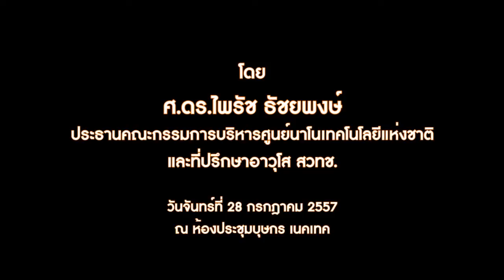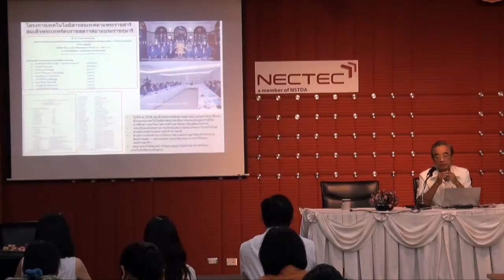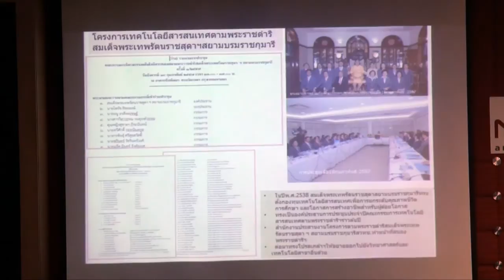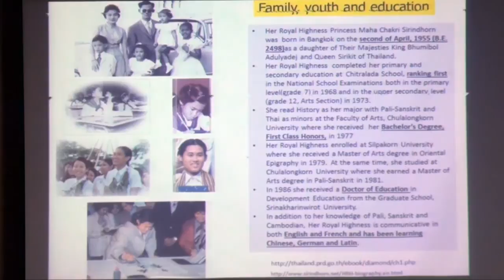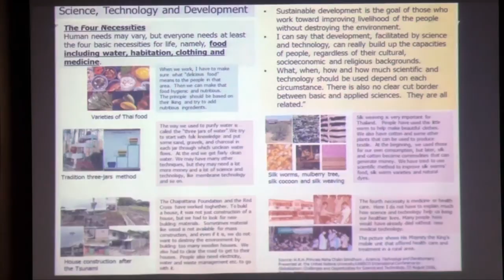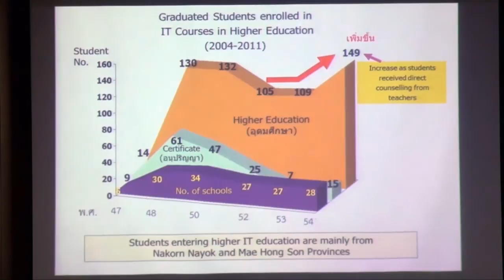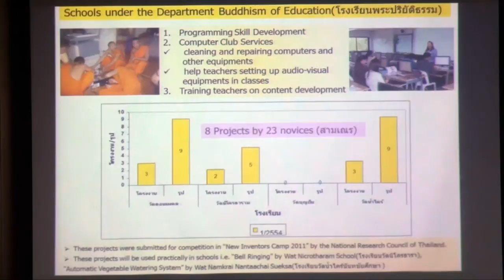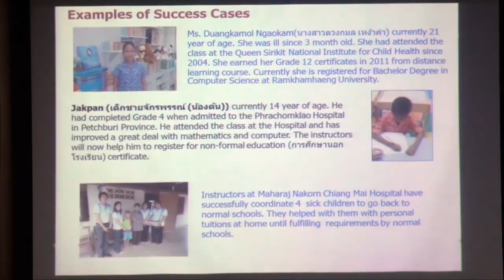การพัฒนาประเทศด้วย ว. และ ท. ตามพระราชดำริสมเด็จพระเทพรัตนราชสุดา ฯ สยามบรมราชกุมารี (1/3)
การบรรยายพิเศษ การพัฒนาประเทศด้วยวิทยาศาสตร์และเทคโนโลยีตามพระราชดำริในสมเด็จพระเทพรัตนราชสุดา ฯ สยามบรมราชกุมารีโดย ศ.ดร.ไพรัช ธัชยพงษ์ ประธานคณะกรรมการบริหารศูนย์นาโนเทคโนโลยีแห่งชาติและที่ปรึกษาอาวุโส สวทช. วันจันทร์ที่ 28 กรกฎาคม 2557 เวลา 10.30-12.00 น. ณ ห้องประชุมบุษกร เนคเทค

สมเด็จพระเทพรัตนราชสุดา ฯ สยามบรมราชกุมารี ทรงได้รับการยกย่องว่าเป็น "เจ้าฟ้านักพัฒนา" เนื่องจากความสนพระราชหฤทัยในการนำวิทยาศาสตร์และเทคโนโลยีมาใช้เพื่อการพัฒนาประเทศ ความสนพระราชหฤทัยดังกล่าวเกิดขึ้นจากการที่ได้ตามเสด็จพระราชดำเนินพระบาทสมเด็จพระเจ้าอยู่หัว และสมเด็จพระบรมราชินีนาถในการทรง

งานและเสด็จเยี่ยมประชาชนในพื้นที่ชนบทที่ห่างไกลอย่างต่อเนื่อง และได้เป็นแรงบันดาลใจให้พระองค์ทรงตั้งปณิธานที่จะช่วยเหลือราษฎรที่ยากจน และขาดแคลน โดยเฉพาะอย่างยิ่งในกลุ่มเด็กและเยาวชนในชนบทที่ยากจนและประสบกับความทุกข์ยาก จากปัญหาต่างๆ อาทิเช่น การดูแลสุขภาพ ทุพโภชนาการ และขาดการศึกษาที่ดี

ในการบรรยายพิเศษครั้งนี้ ศ.ดร.ไพรัช จะได้เล่าถึง โครงการตามพระราชดำริในสมเด็จพระเทพรัตนราชสุดา ฯ สยามบรมราชกุมารีที่ได้นำวิทยาศาสตร์และเทคโนโลยีมาเป็นส่วนหนึ่งของการพัฒนาประเทศ และการพัฒนาเด็กและเยาวชนในชนบท ตลอดจนพระมหากรุณาธิคุณที่ทรงมีต่อวงการวิทยาศาสตร์ และเทคโนโลยีของไทย